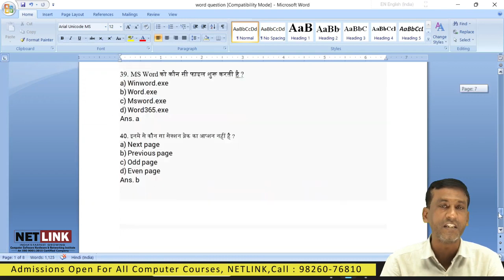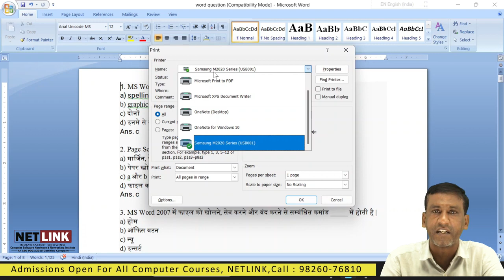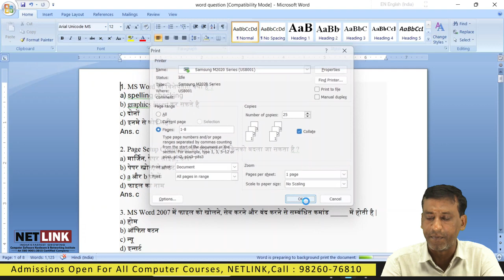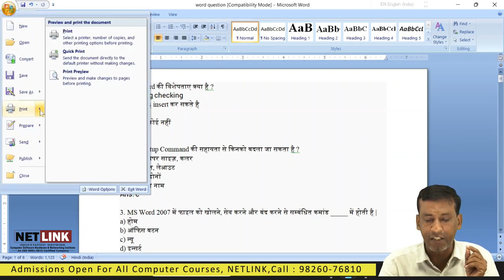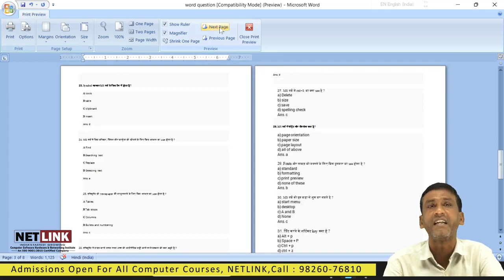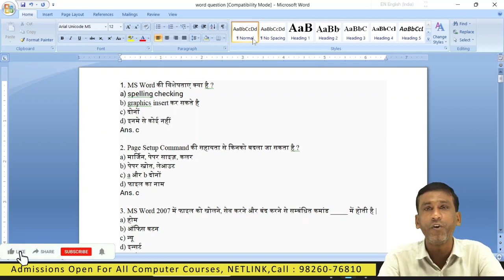WORD ME PRINT KESE NIKALE | PRINT SETTING IN WORD | PAGE SETTING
Connect with NETLINK INFOTECH on social media for the latest offers, promos, job vacancies, and much more: